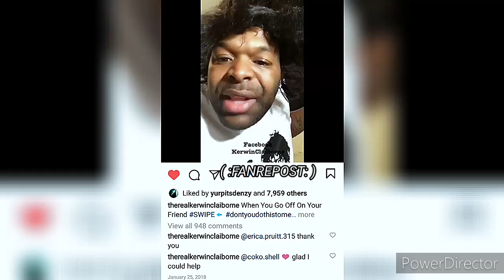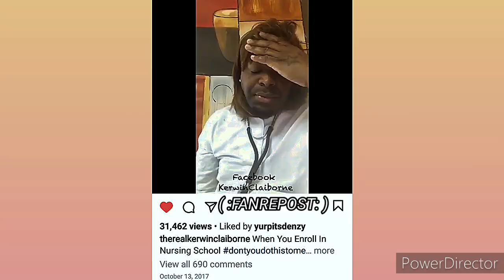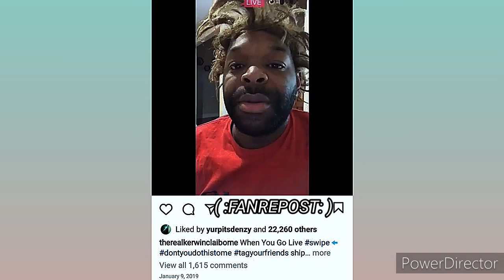KERWIN CLAIBORNE HILARIOUS voiceover SKIT'S👍😂😂 yep_im_kajun WHAT YOU SEE ON ME THAT'S 🆕 🙇NOT YOUR👹